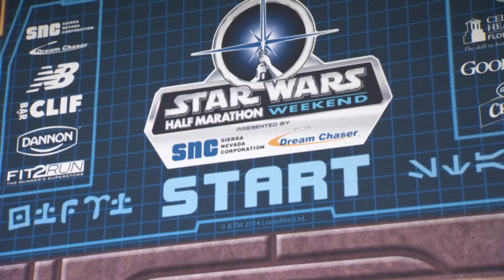The best of Disneyland year-round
There's no better place to celebrate a special event or holiday than Disneyland Resort, California. Halloween time takes over Disneyland each year throughout September and October. Then, come November, it transforms into a winter wonderland, brimming with holiday themed merriment around every turn. Find out some of the best reasons why you should consider planning a visit to coincide with special events!

Want the latest updates? Search ExpediaAtDisney on social media to get the latest news.